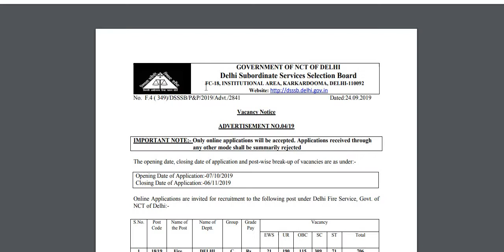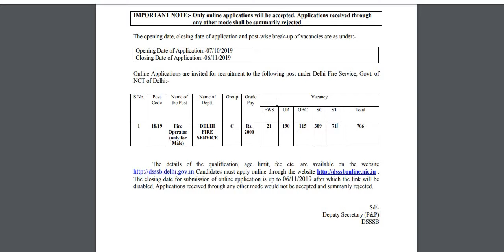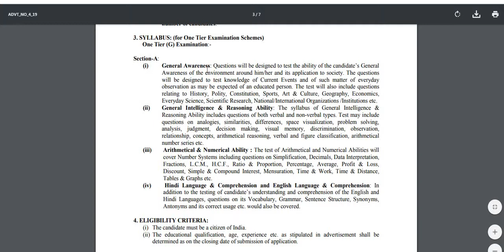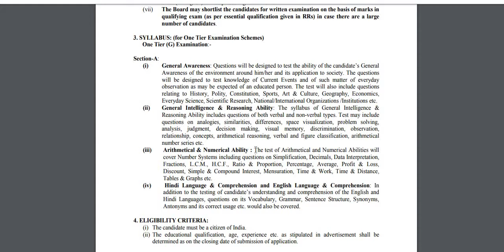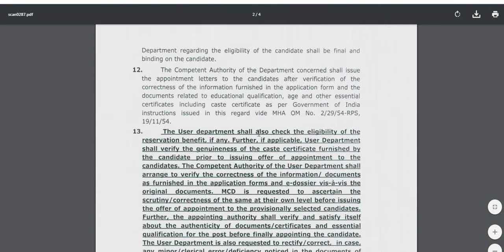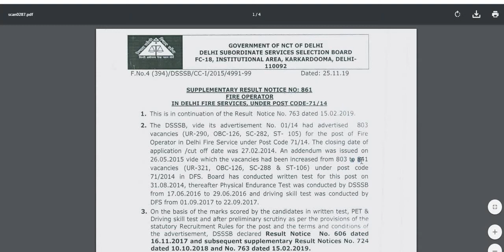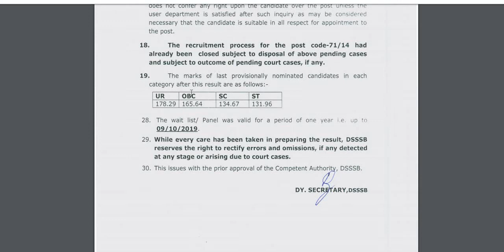DSSSB FIRE OPERTOR SYLLABUS & EXAM PETTERN//CUT OFF LIST//DSSSB EXAM PETTERN //DSSSB FIRE OPERTOR //